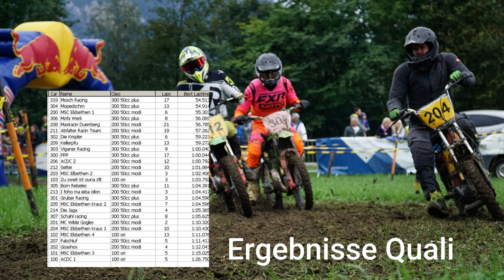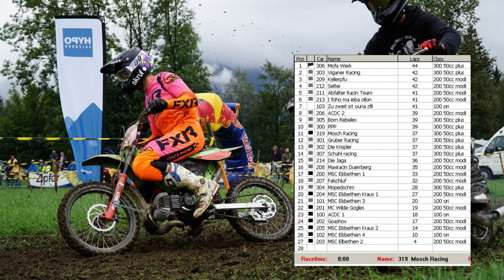3h Crossrennen MSC Elsbethen - RIBENS Puch Maxi